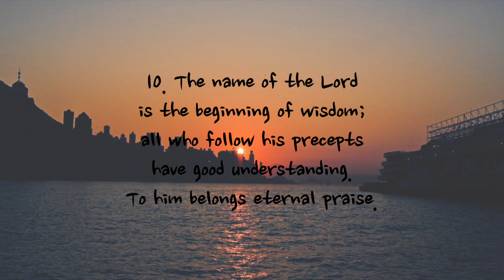Psalm 111 - NIV | AUDIO BIBLE & TEXT